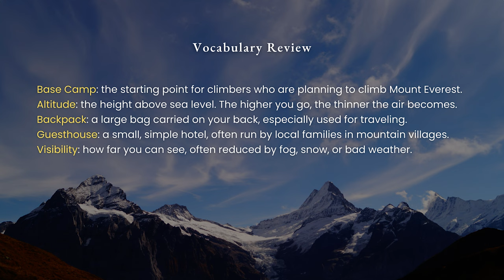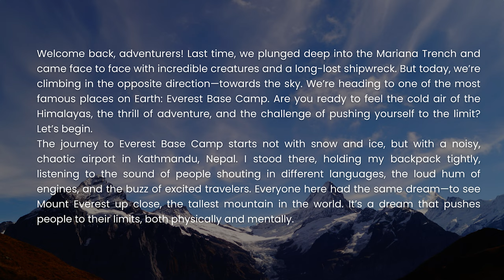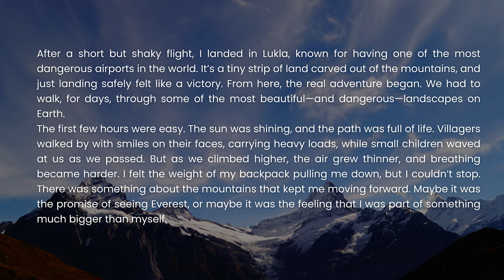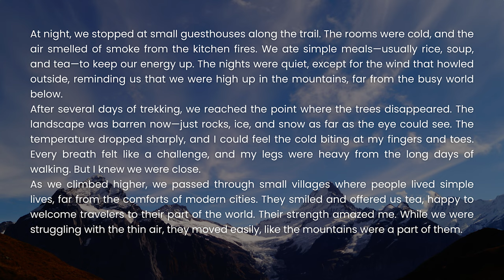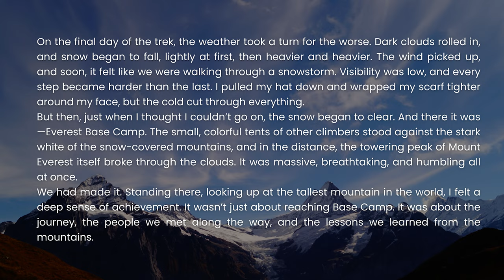Episode 3 | Trekking Everest base camp | Adventure Podcast for Intermediate English Learners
In this engaging podcast episode, we explore the majestic Mount Everest 🏔️, uncovering its history, challenges, and breathtaking beauty. Join us to learn fascinating facts and insights about the world’s highest peak 🌍. Listening to our podcast enhances your knowledge 📚 and boosts your language skills, making learning enjoyable! 🎧